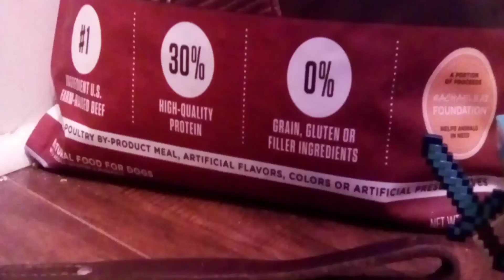Minecraft Steve Stop-Motion 10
Mike 223 Moves Steve And Mini-Steve